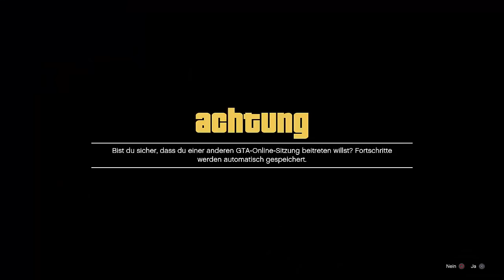EASY Money Glitch mit BYPASS | Einfacher GELD Glitch | gta 5 Online 1.42 | DEUTSCH/GERMAN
⬇️🔥🔥Social Media🔥🔥⬇️
PSN: nasenhaarwombat
✔️ Working / Funktioniert ✔️